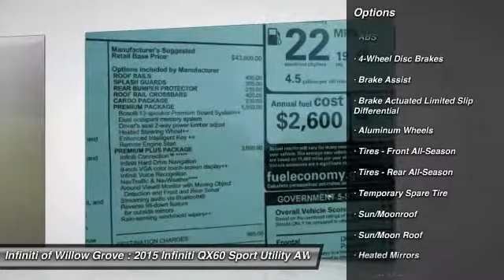2015 Infiniti QX60 Willow Grove PA X6F0542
2015 Infiniti QX60 Base

Don't miss this 2015 Infiniti QX60. It's equipped with Automatic transmission and features a Liquid Platinum exterior. With 0 miles, You'll want to take this Sport Utility home. Make a great choice today.